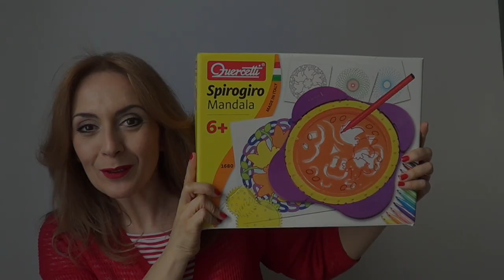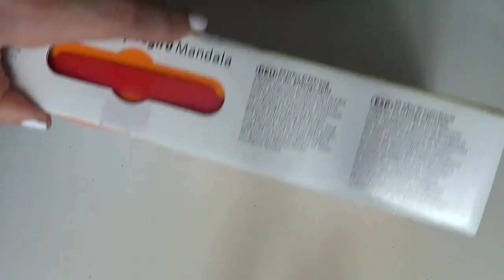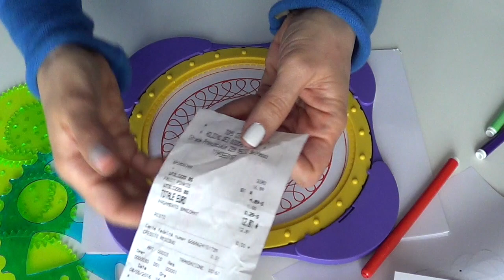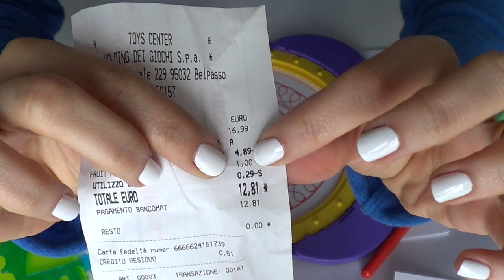Spirogiro Mandala Quercetti! (Recensione Giochi creativi) Arte per Te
Oggi vorrei parlarvi di un giochino Quercetti davvero bellissimo, lo Spirogiro Mandala! Uno strumento creativo bellissimo per bimbi e  non solo!!! Questo giochino, ci tengo a precisarlo, l'ho comperato con il mio denaro e non mi è stato inviato dall'azienda!